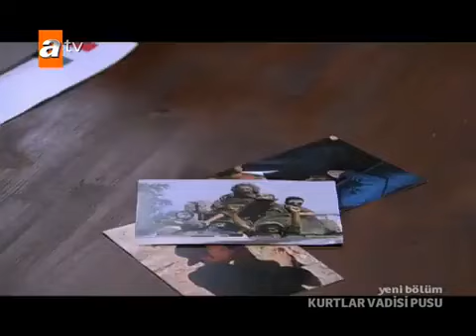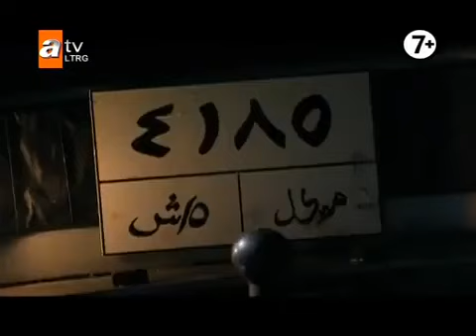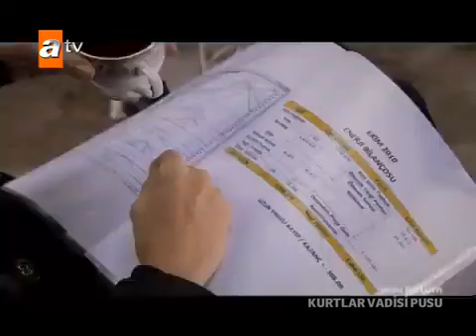Kurtlar Vadisi Pusu | 98.Bölüm (ATV)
98. Bölüm

* Polat Alemdar ve adamları içlerine düştükleri çatışmadan nasıl kurtulacak? Baba Memduh’un torunu Baran, Polat ve adamlarını satacak mı?

* Örgütün toplantısında yaşanan Zara ve Şahmaran arasındaki gerginlik nasıl sonuçlanacak? Polat Alemdar, bu toplantıdan istediğini almayı başaracak mı?

* Memati, Zaza ve Zülfikar’ı hangi işe ortak edecek? Diğer ortak kim olacak?

* Şahmaran, Polat Alemdar’ı pusuya düşürmek için kimi kullanacak?